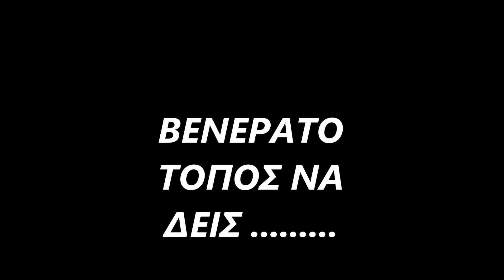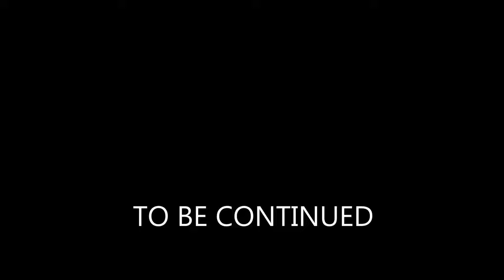ΒΕΝΕΡΑΤΟ ΤΟΠΟΣ ΝΑ ΔΕΙΣ